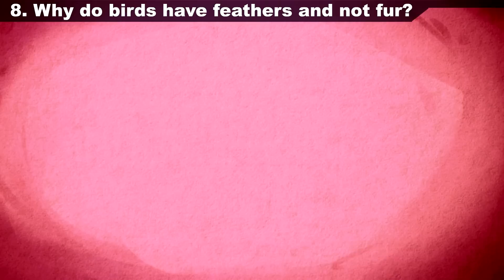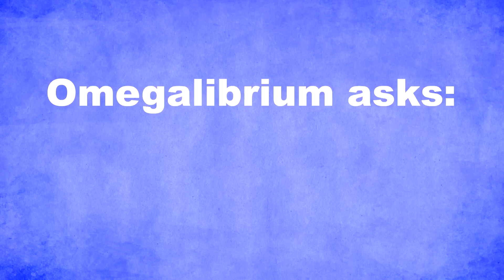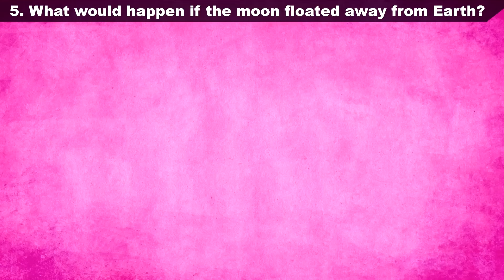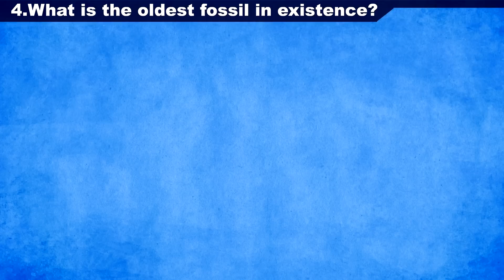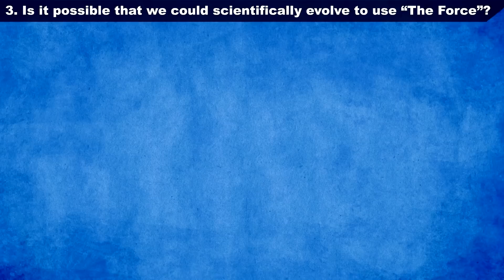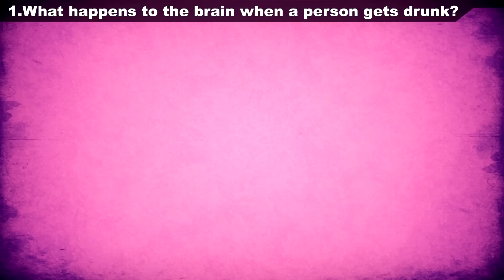What If The Moon Floated Away From Earth? | SPD Q&A #055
From why birds have feathers to what would happen is the moon floated away from Earth, we answer some of your more burning questions about life